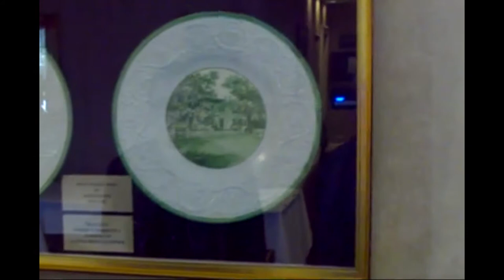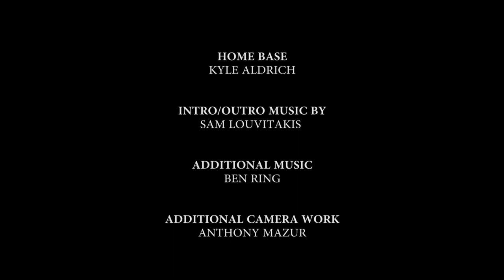Cyprian Keyes - People Vs Paranormal S01E03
PVP heads to Cyprian Keyes Golf Club in Boylston, MA.  The property dates back to the 1700's and remnants of the original structure have been incorporated  into the current golf club.  Are any of the previous occupants still here as well?